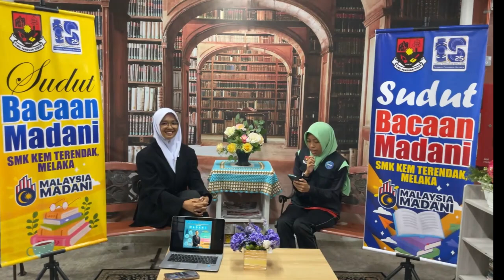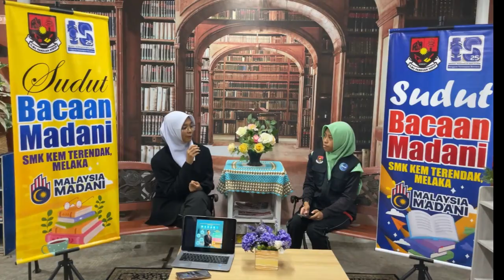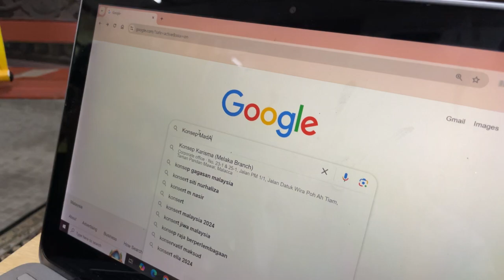SAGU HATI - PERTANDINGAN SUDUT BACAAN MADANI MELAKA 2024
NAMA SEKOLAH : SEKOLAH MENENGAH KEBANGSAAN KEM TERENDAK
NAMA GURU PEMBIMBING :
1. MUHAMAD HAFIZ BIN SHAM
2. NORHAFIZAH BINTI HASSAN
NAMA PESERTA :
1. NUR ZAHRA RAUDHAH BINTI MOHD RAMZAN
2. SITI NUR ANISAH BINTI MOHD IRHAM